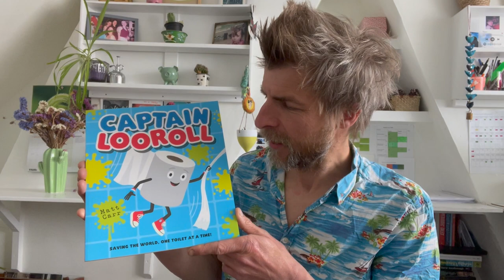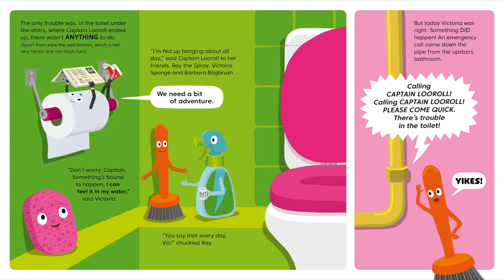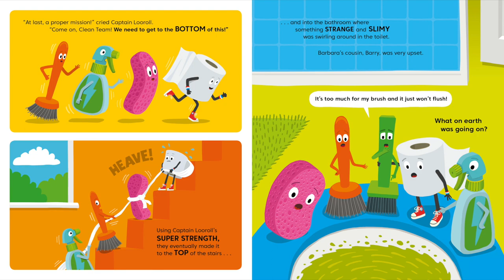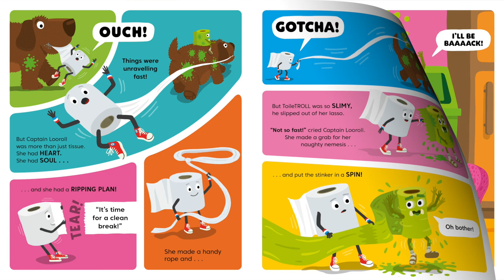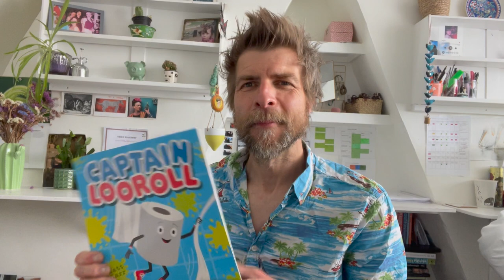Story time: Captain Looroll with Matt Carr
Hooray! Matt Carr is here to read us his hilarious story Captain Looroll - sit back and enjoy!
You can find more story times and other fun stuff on BookTrustHomeTime